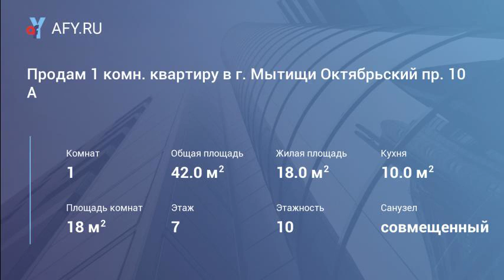Продам 1 комн. квартиру в г. Мытищи Октябрьский пр. 10 А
Продам 1на комнатную квартиру в г. Мытищи ул. Октябрьский пр-кт д. 10а, на 7 этаже монолитно кирпичного дома, общей площадью 42м.
В квартире выполнен косметический ремонт, кухня площадью 10м со всей необходимой мебелью и техникой которые остаются в дар новым хозяевам. Комната площадью 18,2 м. Санузел совместный, так же оснащен сантехникой и мебелью. Есть лоджия на кухне 1,5м и балкон в комнате 2м, что является дополнительным бонусом.
Квартира светлая, теплая и уютная, подходит для достойной и комфортной жизни. Интеллигентные и спокойные соседи. Инфраструктура развитая, рядом школа, детский сад, разные продовольственные магазины, так же рядом находиться Мытищинский парк, и набережная Реки Яуза, что отлично подходить для вечерних прогулок. Удобное сообщение с Москвой, в 7 минут ходьбы ж/д станция Тaйнинскaя. Рядом автобусная остановка 15 минут на автобусе до станции метро Медведково. В доме подземный паркинг, можно приобрести собственное парковочное место. Документы готовы к продаже, 1 собственник, в собственности более 3х лет, никто не прописан. Помощь в оформлении ипотеке.